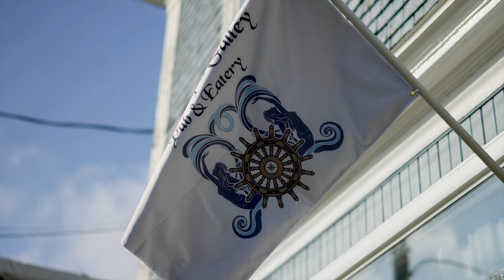The Ship's Galley Pub and Eatery - Shelburne, NS